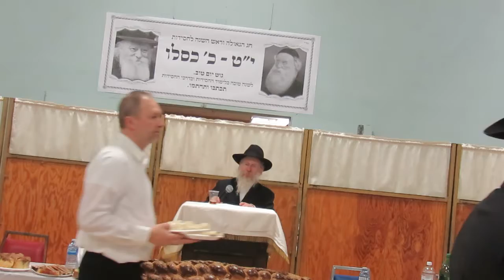התוועדות המרכזית י"ט כסלו מונטריאול תשע"ט מספר אחד